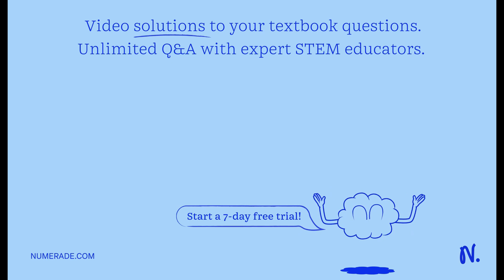Your pregnant neighbor has a sore throat and tells you that she is taking some tetracycline she had…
Your pregnant neighbor has a sore throat and tells you that she is taking some tetracycline she had left over from a previous infection. Explain to her with specific examples why her decision is a poor one.